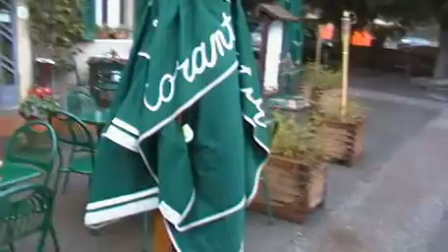SDV_0016Bolgheri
A rua dos restaurantes